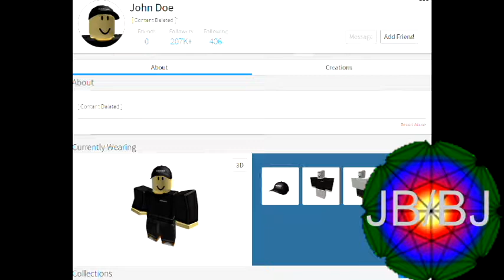WHY JOHN DOE WHY?!?!?!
WHHHHHHHHHHHHHHHHHAAAAAAAAAAAAAAAAAAAA!
Don't go to his account
yep and this is why i don't wanna be in roblox again